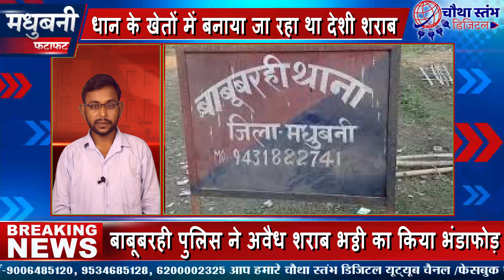6 अक्टूबर 2020 की मधुबनी जिले की खबरें।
fatafata news, # madhubani